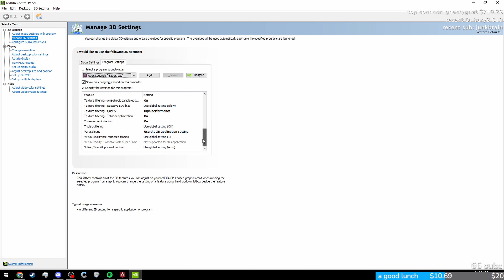#1 BEST Settings to Become an Aim + Movement GOD (Season 19 Apex Legends)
Some old and new highlights that I've been sitting on while I take a break from streaming.

0:00 Clips
3:25 Settings

Apex Season 19 Ignite

apex legends, apex highlights, apex movement, apex montage, apex season 19, revenant, apex r99,